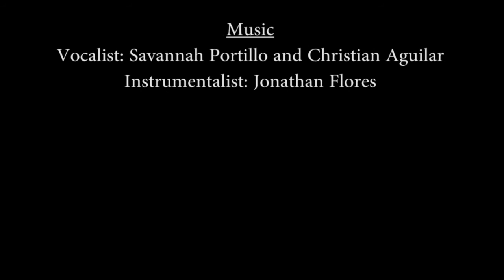ATTENUATION (Stop Motion)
Short Animation. Future or Today?